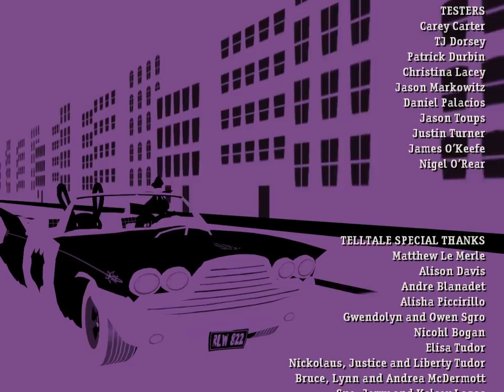PC Longplay [015] Sam & Max Save The World (part 3 of 6)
Episode 3: The Mob, The Mole & The Meatball -